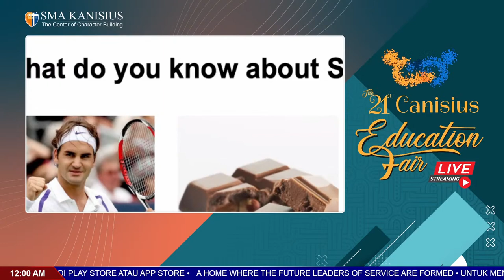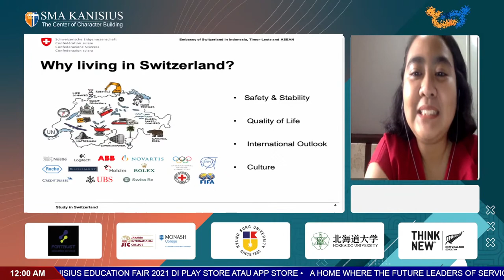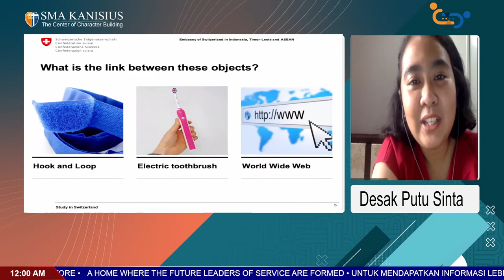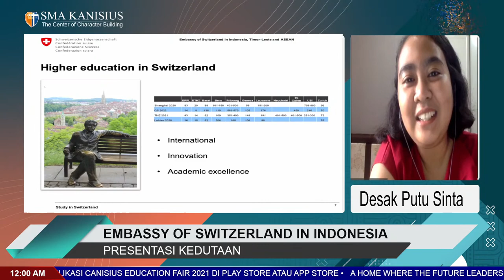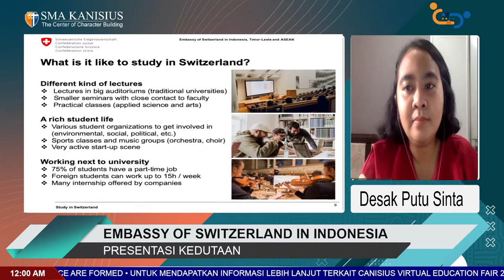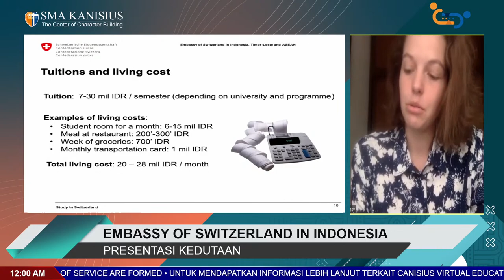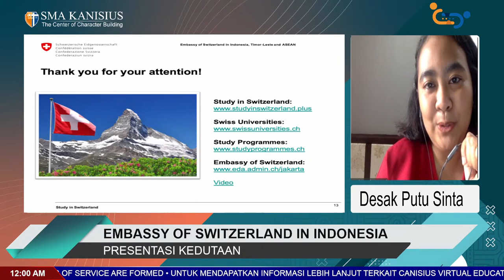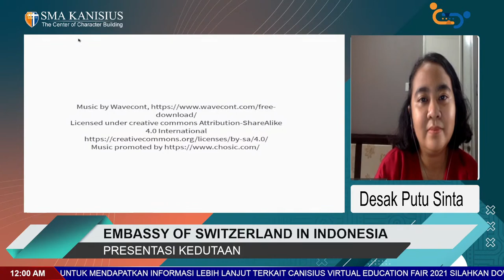Embassy of Switzerland in Indonesia